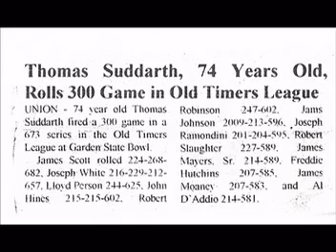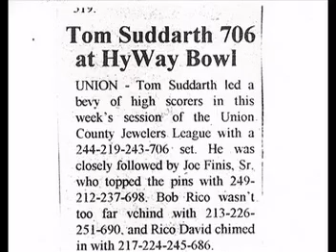Thomas Suddarth Memorial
Celebration of Life montage shown at memorial service on December 8th, 2007.